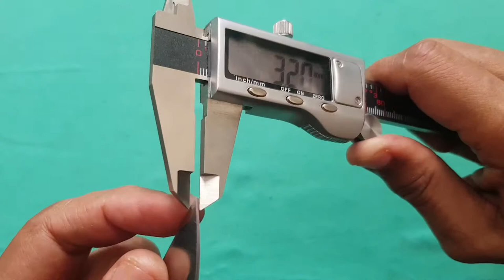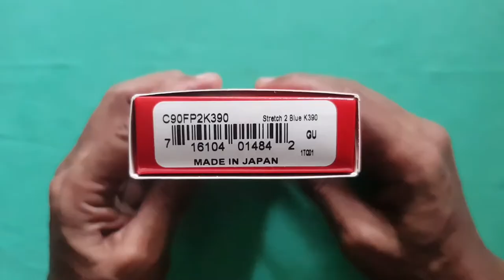Spyderco Stretch 2 : Straight Spine Lightweight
SPYDERCO STRETCH 2 LT STRAIGHT SPINE 3.43" K390 BLUE FRN FOLDING KNIFE C90FP2K390

Savvy outdoorsmen prefer knives that get the job done without having to stop for sharpening. For these discriminating end users, Spyderco supercharged our venerable Stretch 2 folding hunting knife with the unparalleled edge retention of a K390 tool steel blade. Its full-flat grind ensures outstanding edge geometry, and the high-traction Bi-Directional Texture pattern of its signature blue FRN handle guarantees a secure grip, even in cold, wet hands.

Overall Length: 8.14" (207mm)
Blade Length: 3.43" (87mm)
Steel: K390
Closed Length: 4.71" (120mm)
Edge Length: 2.97" (75mm)
Weight: 3.7oz (105g)
Blade Thickness: 0.118" (3.0mm)
Handle: FRN
Clip Position: Ambi
Tip Carry Position: 4-position
Lock Type: Back Lock
Grind: Full-Flat
Origin: Japan

SPYDERCO STRETCH 2 LIGHTWEIGHT 3.43" VG-10 FRN FOLDING KNIFE C90PBK2

C90PBK2 Stretch™ 2 Lightweight

The Stretch 2 is a highly refined folding hunting knife and the latest generation in a lineage of cutting tools that has spanned more than three decades. Based on detailed feedback from countless hardcore outdoorsmen, Spyderco’s folding hunters have steadily evolved since the release of the original C03 Hunter™ in 1983.

The Stretch 2 is a direct reflection of that real-world input and represents the pinnacle of the breed.

The heart of the Stretch 2 is its VG-10 stainless steel blade. Full-flat ground for exceptional edge geometry, it features a drop-point profile that excels at all field-dressing tasks. Its fully accessible Trademark Round Hole™ allows easy one-handed opening with either hand and proudly identifies the knife as a Spyderco product.

For increased leverage and greater comfort in large hands, the injection-molded fiberglass-reinforced-nylon (FRN) handle has been lengthened and its ergonomics fine tuned. The result is a highly refined handle shape that provides extraordinary control and reduces fatigue during prolonged use. Its Bi-Directional Texturing™ guarantees a secure grip, even when wet, and is complemented by a deep index-finger choil (finger groove) for an enhanced purchase with a “choked up” grip. These refinements complement a four-position pocket clip, sturdy back lock mechanism, and signature Round Hole to make the Stretch 2 fully ambidextrous and ready for the toughest challenges.

Overall Length: 8.14" (207 mm)
Blade Length: 3.43" (87 mm)
Steel: VG-10
Closed Length: 4.71" (120 mm)
Edge Length: 2.97" (75 mm)
Weight: 3.7 oz (105 g)
Blade Thickness: 0.118" (3.0 mm)
Handle: FRN
Clip Position: Ambi
Grind: Full-Flat
Origin: Japan